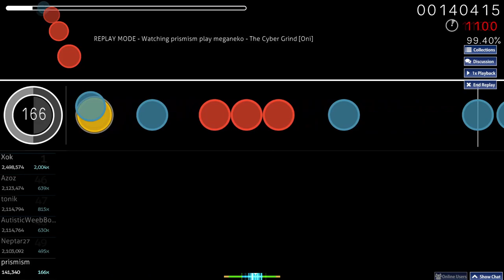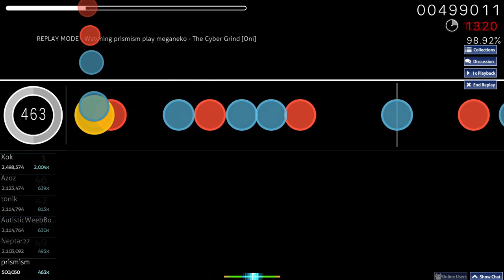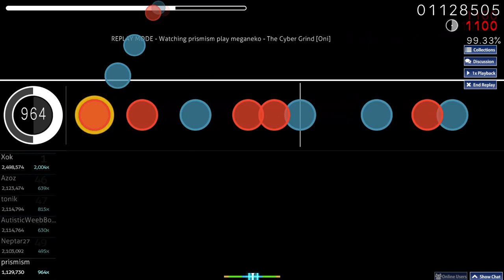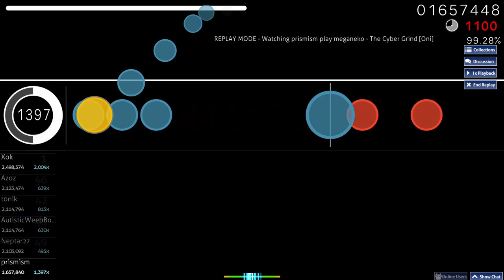osu!taiko: Meganeko - The Cyber Grind [Oni] FC #8 99.33%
damn... 2004 combo felt incredible to hit. my acc kept going up as the map went along too i was locked in fr